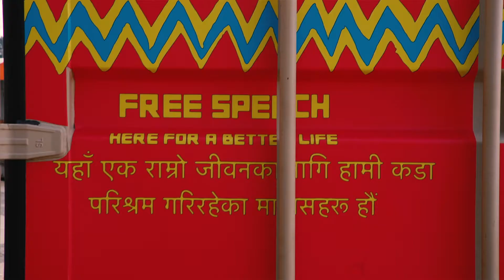Mural Arts' Wall Ball lifts up the DBHIDS Porch Light progam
Wall Ball started out as a small dinner party to raise funds for a few Mural Arts projects. In recent years, it's turned into much more. This annual fundraiser is now a spectacular gala event, with so many people and organizations stepping up to the plate to help.

On June 7, 2018, Wall Ball celebrated the Porch Light program, a very special ongoing collaboration with the Philadelphia Department of Behavioral Health and Intellectual disAbility Services.